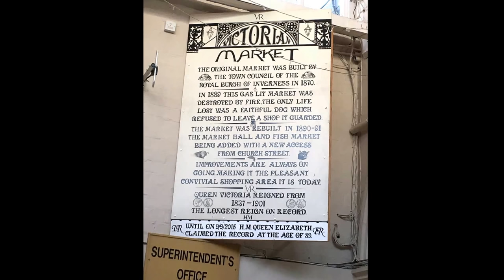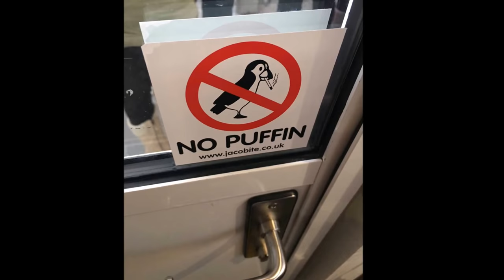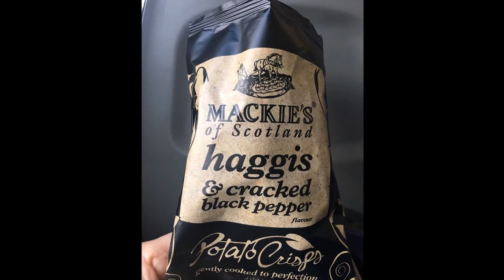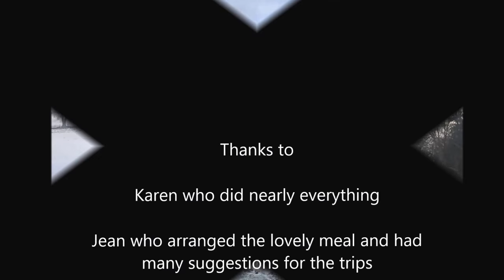Inverness December 2017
Our family and friends visit to Glasgow, Inverness and Loch Ness in December 2017. Really made magical by the Jacobite cruise in the snow. Happy Birthday, Jean!